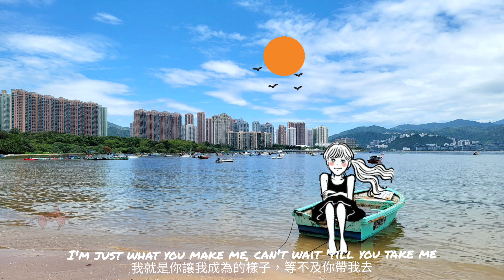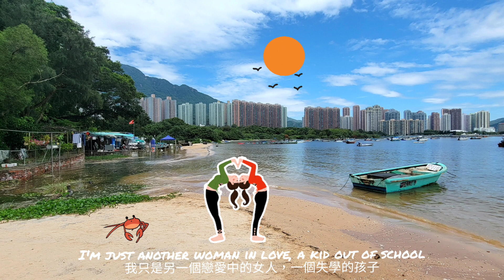《 Just Another Woman In Love 》一 Anne Murray “只是另一個戀愛中的女人” 1984.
生活中如果我們身邊那個女子突然漂亮起來，人們最愛對她說的就是你是不是戀愛了呢？戀愛中的女人總是容光煥發光彩照人，顯得比平時漂亮很多。一個女人處於戀愛狀態時，她體內的荷爾蒙濃度會升高，在荷爾蒙的刺激下皮膚會收縮，使大量的水分子停留在皮膚基底膠原蛋白中，此時皮膚顯得特別光滑，細膩富有彈性，因而戀愛中的女人看起來很有精神。其中與皮膚關係最密切的就是女性荷爾蒙女性，荷爾蒙是指卵巢分泌的雌性激素及黃體素 ，女性荷爾蒙是維持母體健康必不可少的荷爾蒙，它能使血管中的血液循環旺盛，一方面補給皮膚以及養分，同時也促進表皮細胞的新陳代謝。女性在戀愛的時候，體內荷爾蒙分泌比較多，因此皮膚的新陳代謝也隨之旺盛，荷爾蒙分泌旺盛是人體內的所有器官生機勃勃，有充足的體力去對抗每一天的壓力，從而保持積極樂觀的心態，這是體內也有足夠數量的細胞與各種病菌做鬥爭，因此整個人表現的有精神，夠活力，同時皮下脂肪也會增加使形體，看起來變得豐滿漂亮，更有女人味…。